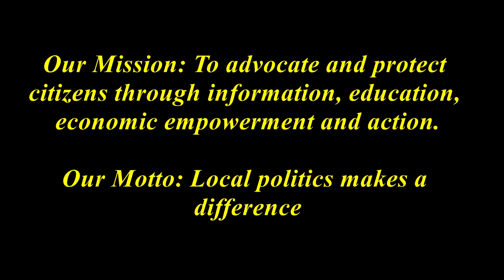D.C. Crime Bill Offers Money Instead of Jobs to Criminals (SMH)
Someone in D.C. politics thought that it would be a bright idea to pay people not to commit crimes. So, they will pay for the criminal not to live a life of crime and get paid $9,000 for your effort. This is a ridiculous idea! These people need jobs and not a program to make them more dependent on the government.